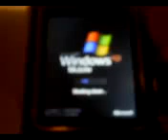1 de novembro de 2024